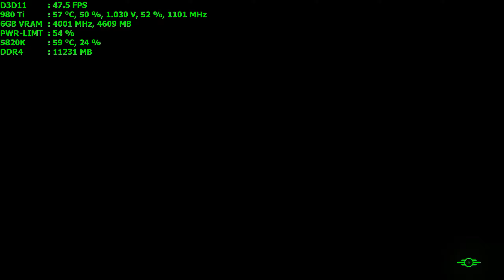Fallout 4 - High Resolution Texture Pack + Mods + DECENT PLUS ENB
Everything is set to Ultra

5820K @ 4.25GHz - 4.0GHz Uncore
3000MHz Corsair LPX 16GB DDR4
ASUS X99-A
EVGA GTX 980Ti SC+ - Overclocked
Qnix 1440p @ 96Hz

High Resolution Texture Pack
Vivid Texture Pack
+ more Graphical mods
Decent Plus ENB